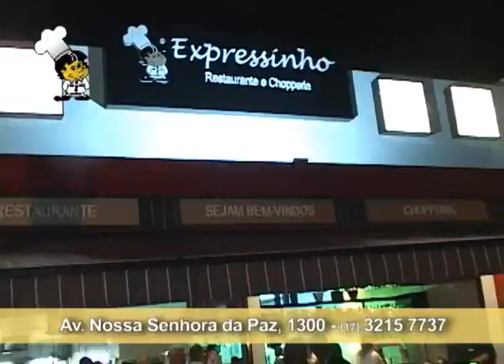Programa Malu Rodrigues Visita 21-02-2015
- Carnaval 2015 no Rio Preto Automóvel Clube

- Dica de Saúde com Dr. Guilherme Kill do Cohr

- Dica de beleza no Centro Estético Márcia Murayama

- Carnaval 2015 no Tuti Resort em Olímpia